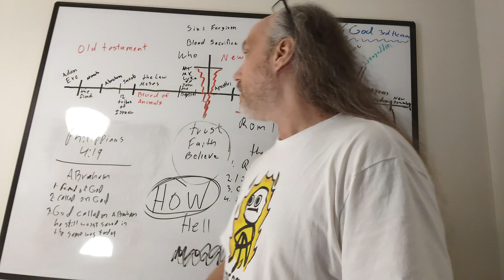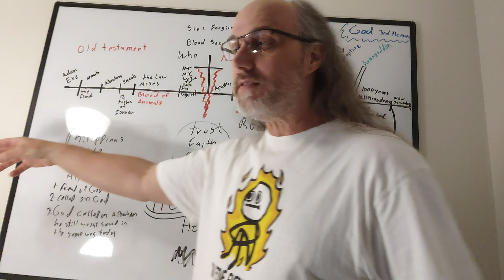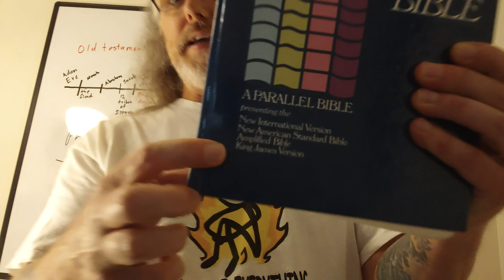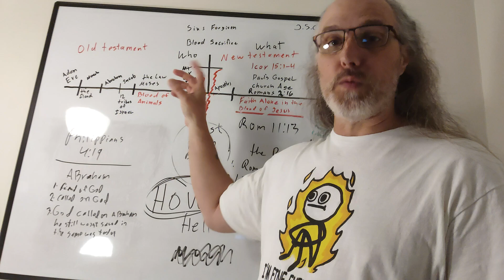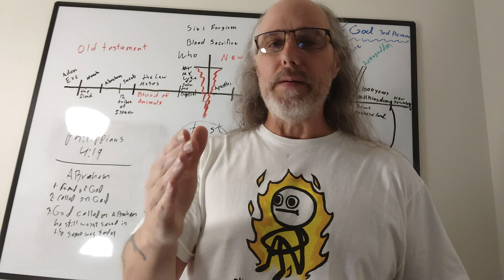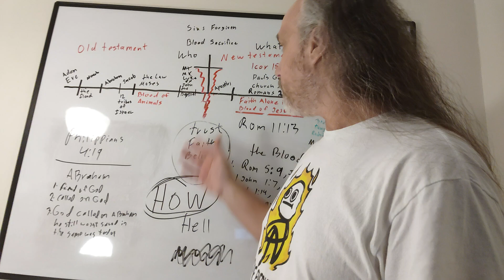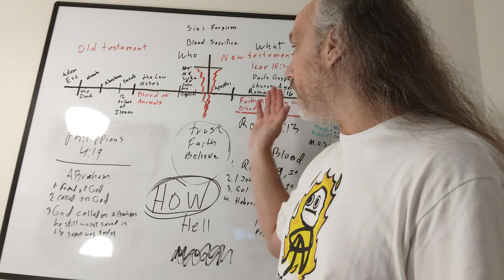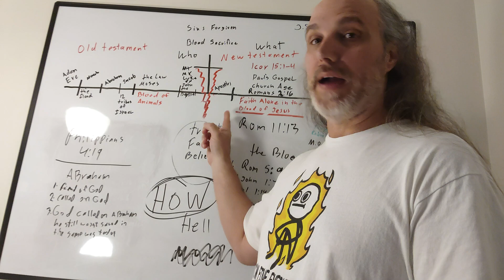To many preachers get this wrong.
bible study